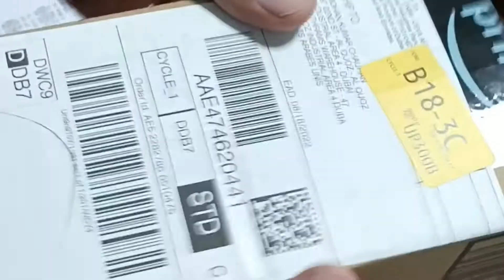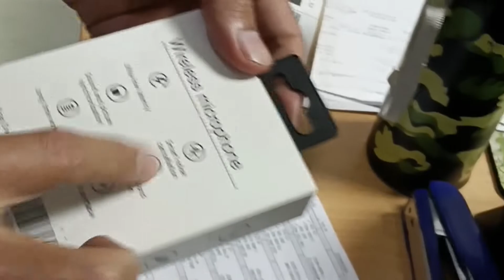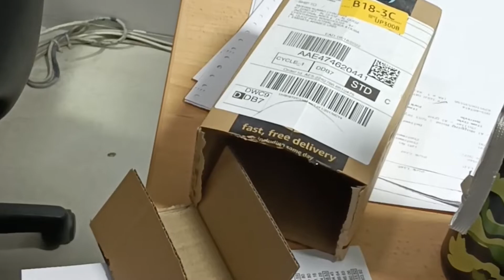यूट्यूब वीडियो के लिए सबसे सस्ता वायरलेस माइक 70 only | Cheapest wireless mic | Review,quality test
अब सब कोई खरीद सकता है यह माइक, सबसे सस्ता और सबसे अच्छा इस भाई का क्वालिटी देखकर आप दंग रह जाएंगे

How To Check etisalat offer ..Five Sim Offer checking ussd code

Hiii..